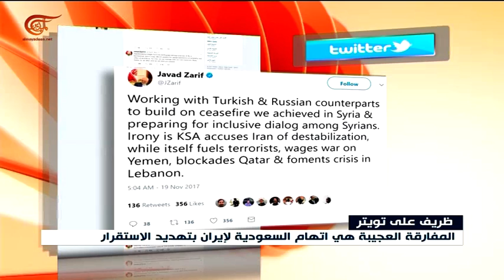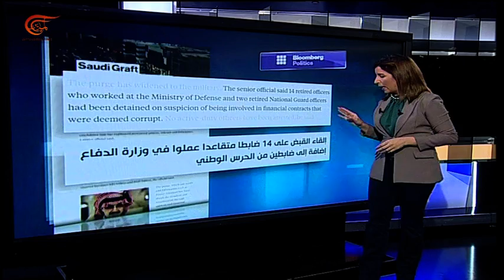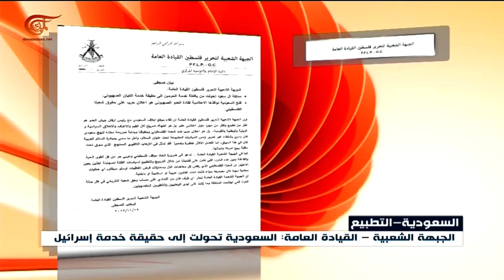نشرة الأخبار | السابعة | 2017-11-19